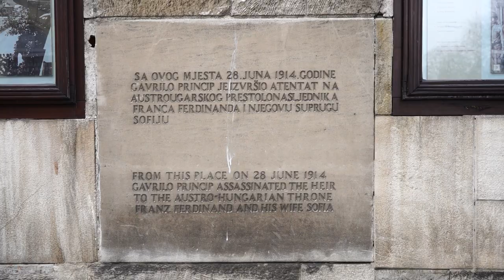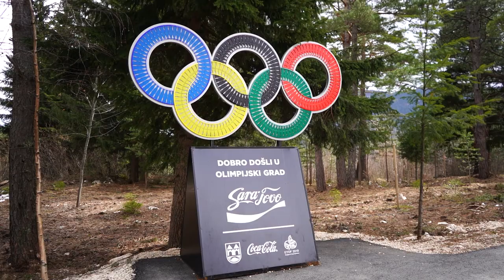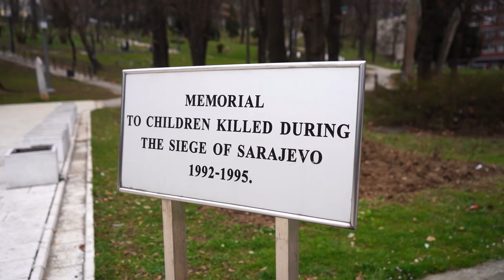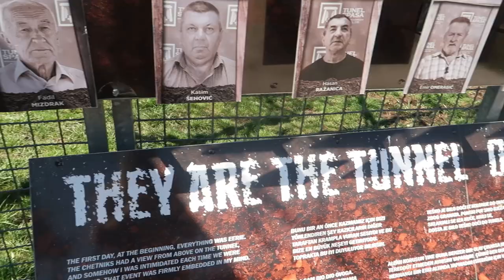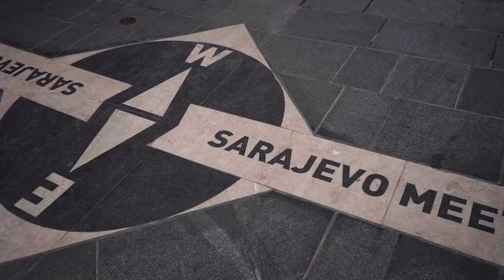When reality is better than expectations | Sarajevo, Bosnia and Herzegovina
They say travel is the one thing you buy that makes you richer and Sarajevo is the perfect example of this. The city was never on our bucket list and, to be perfectly honest, we came to Bosnia and Herzegovina simply because travel restrictions meant we didn't have many other options when leaving Egypt. We travelled with low expectations and didn't know too much about the city and it's history except for some childhood memories of the war. Almost instantly we fell in love. Each day we would explore the streets before spending most evenings watching documentaries and learning it's history. The city where East meets West is a gem, full of culture and hidden in plain sight.

00:00 Intro
00:33 First Impressions
00:44 Architecture in Sarajevo
01:39 Sarajevo Meeting of Cultures. Place where east and west meet.
02:10 Assassination of Archduke Franz Ferdinand, which started a chain of events leading to World War I.
03:04 1984 Winter Olympics
03:14 Trebević Mountain
03:31 Sarajevo Olympic Bobsleigh Track
04:04 Siege of Sarajevo
04:21 Sarajevo Memorial for Children Killed during Siege
04:33 The Sarajevo Tunnel
07:05 Sarajevo Roses
07:47 Sniper Alley
08:00 Final thoughts about our stay in Sarajevo